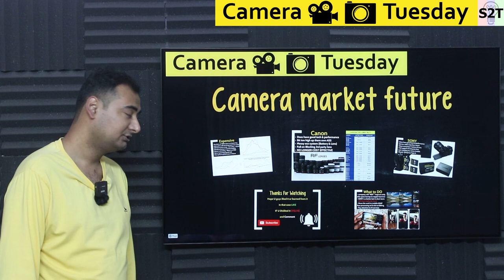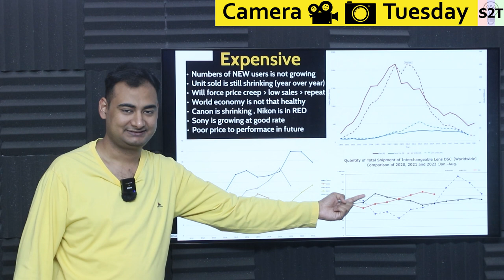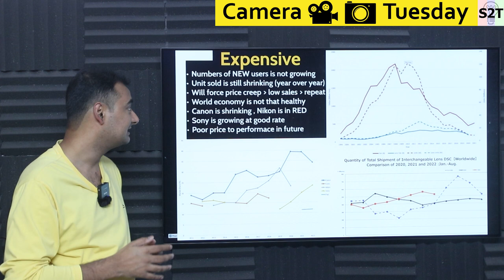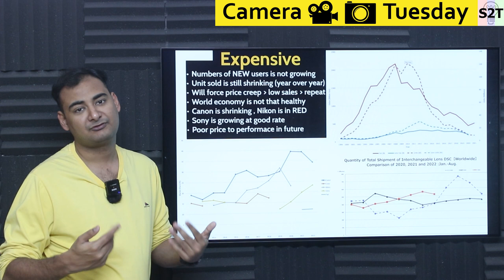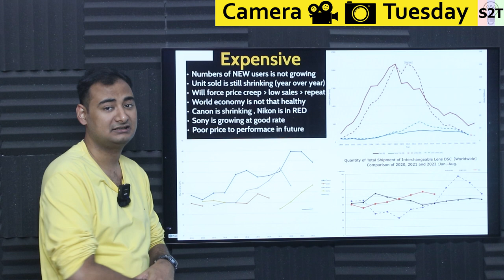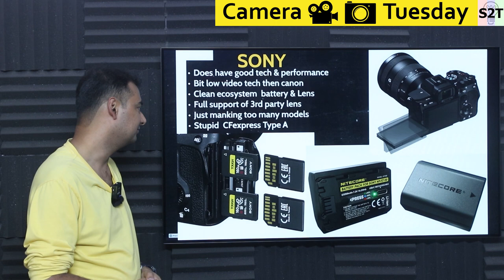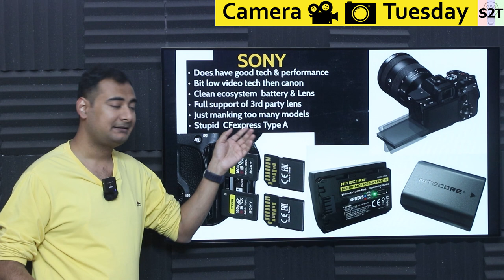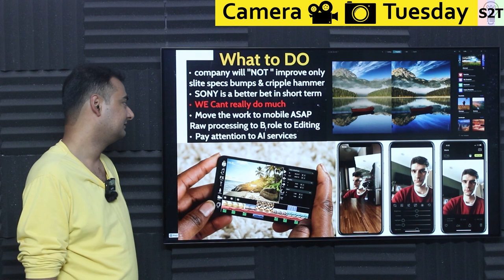Camera Market Future Explained In HINDI {Camera Tuesday}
Instagram             hellyork

CFexpress Type A card to SSD adaptor for A7Siii/FX6 Mandarin/English

00:00 Intro
00:13 Expensive
07:31 Canon
12:15 SONY
19:12 What to DO
25:20 Thanks